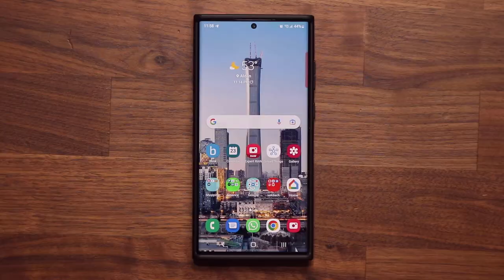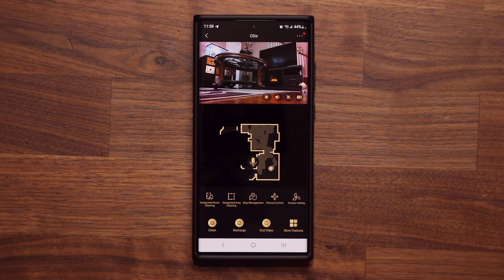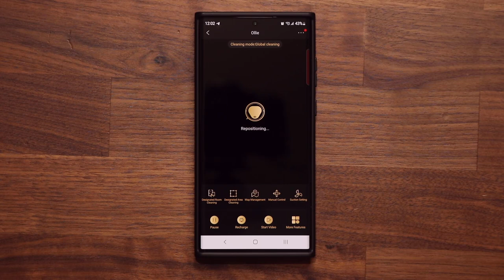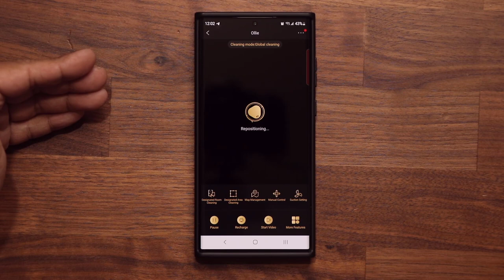Trifo Ollie Review - One Of The Best Robot Vacuum Cleaner for Pet Owners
List Price: $299.99
Valid Date: 05/06/2022 6:00 AM PDT to 05/31/2022 11:59 PM PDT

In today's video, we will be looking at the ollie robot vacuum. This is one of the best robot vacuums specifically for pet owners. Ollie also has Industry’s first air freshener in a robot vacuum!

Companies can send product to the following address:

Attn: SAKITECH
135 S Springfield Rd. Unit 681